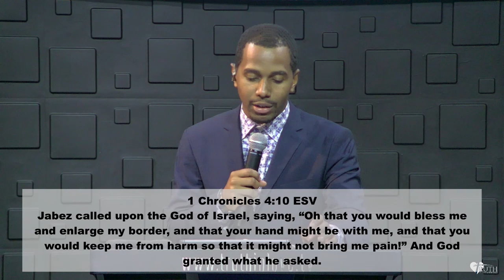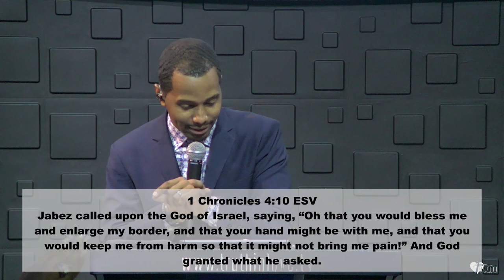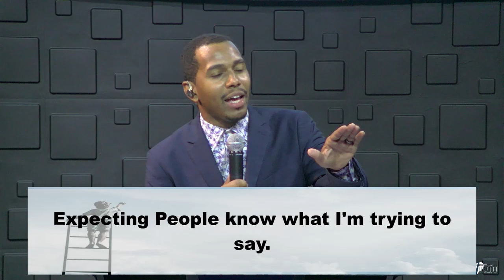Unrealistic Expectations (Recap)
Unrealistic Expectations - Truth In Love